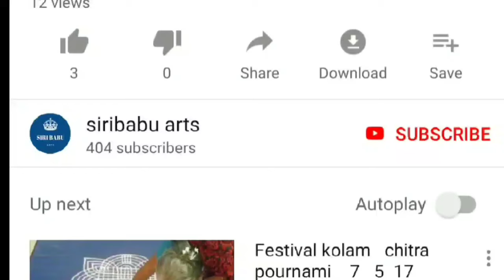hand paintings images|| మా అత్త గారు చేతితో వేసిన paintings ||ఎంత అందంగా ఉన్నాయో చూడండి.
2 hand painting,
hand painting 3d,
hand painting 3d prints,
hand painting 3d models,
hand painting 3 piece,
3d coat hand painting,
3d wall hand painting,
3d hand painting tutorial,
hand painting 5 minute crafts,
5 minute crafts hand painting